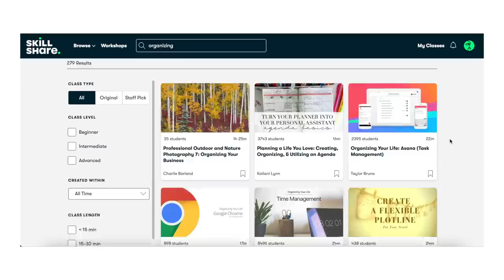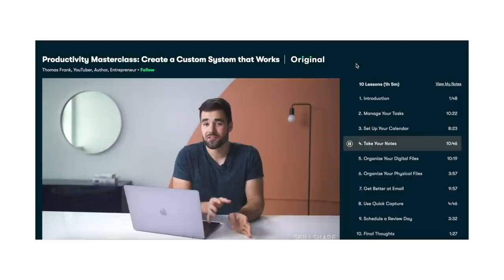This is what happens when you give GOATS a TRAMPOLINE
🏝OUR MAILING ADDRESS:
2753 E. Broadway Rd. Ste 101 Number 431